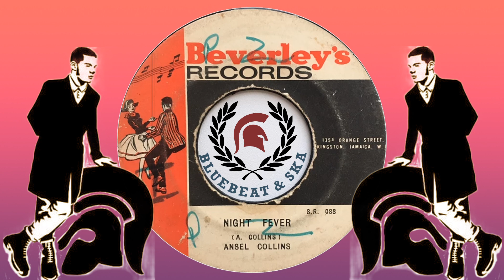Ansel Collins - Night Fever